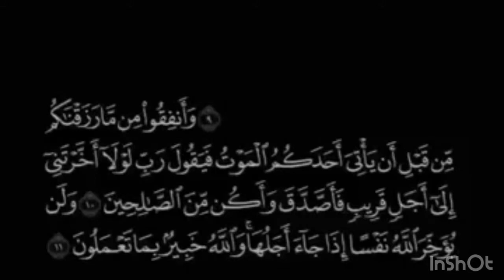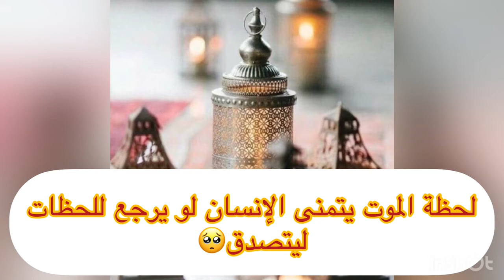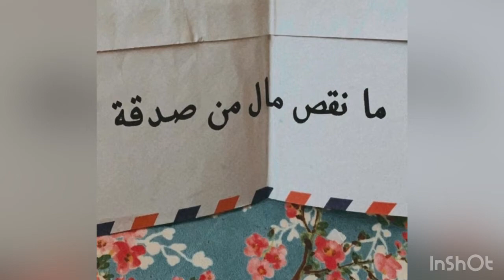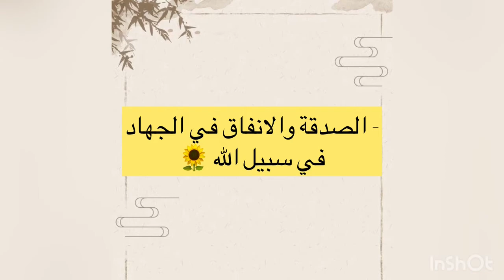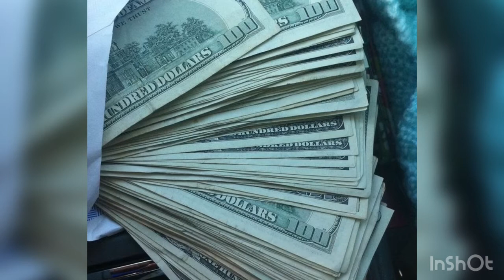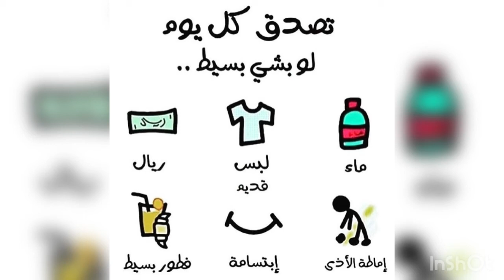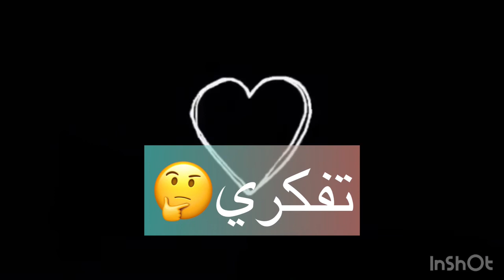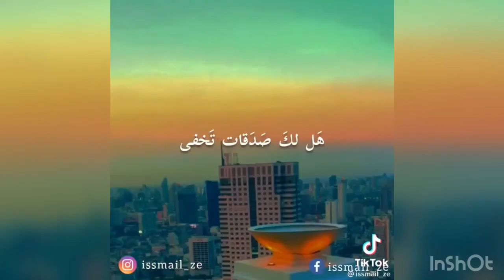بودكاست جوشوتاتيوب : الصدقة تطفيء غضب الرب